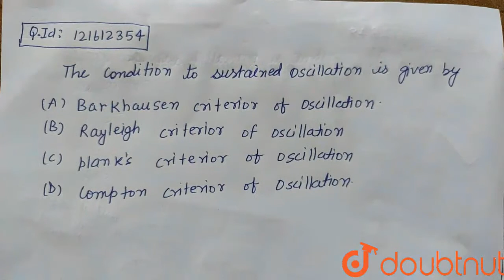The condition to sustained oscillation is given by | 12 | SEMICONDUCTORS | PHYSICS | NIKITA PUBL...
The condition to sustained oscillation is given by
Class: 12
Subject: PHYSICS
Chapter: SEMICONDUCTORS
Board:IIT JEE

👉 Have Any Query? Ask Us.